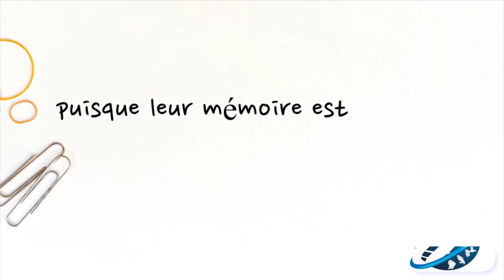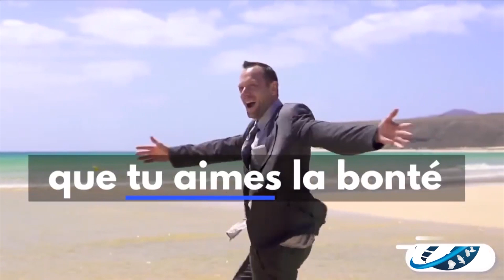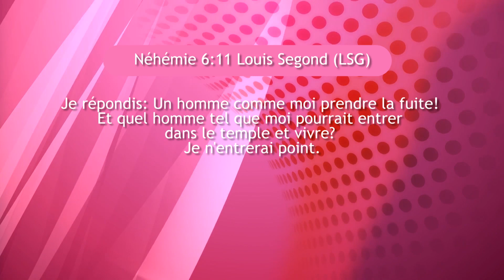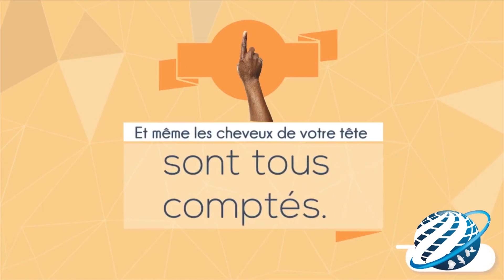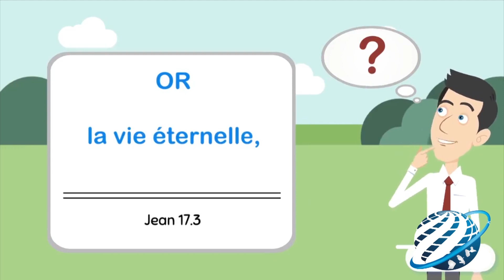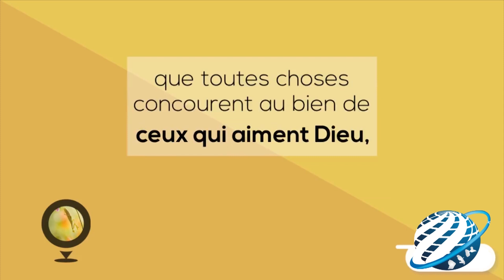COFFRE AUX IDEES 2019 T4 L9 FACE A L'OPPOSITION VOILÉE LE DISCERNEMENT Charles & Carole ST LOUIS M